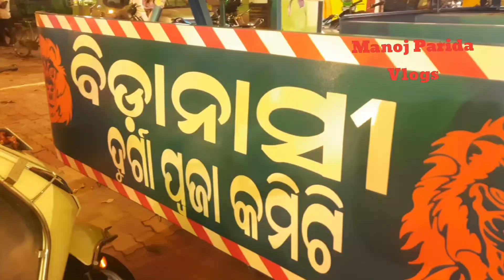Cuttack Bidanasi Durga Puja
Cuttack durga puja
durga puja
Maa durga
Cuttack
durga
maa durga puja
bidanasi durga puja
bidanasi
durga puja status
cuttack durga puja status
Cuttack durga puja 2023